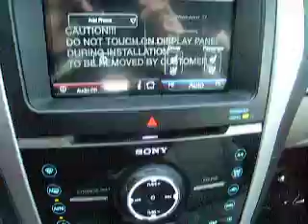2011 Ford Explorer For Sale NH | New 2011 Ford Explorer Video Walkaround NH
2011 Ford Explorer For Sale Laconia NH. We have been a family-owned NH Ford dealership since 1951 and have one of the highest ratings in the country on DealerRater.com, an objective, third-party dealer review site.